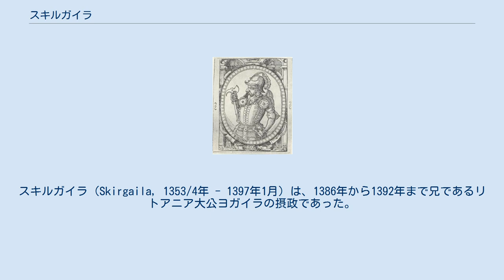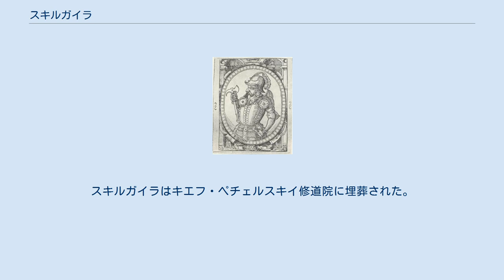スキルガイラ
スキルガイラ（Skirgaila, 1353/4年 - 1397年1月）は、1386年から1392年まで兄であるリトアニア大公ヨガイラの摂政であった。
リトアニア大公アルギルダスとユリアナ・トヴェリスカヤの息子である。
イヴァンという名でも知られている。
1383/4年に「カジミェシュ」という名で洗礼を受けた。
 1377年にアルギルダスが死んだ後にヨガイラはリトアニア大公になった。
ヨガイラとその叔父であるケーストゥティス及び従兄弟のヴィータウタスの間で噴出した王朝の争いはスキルガイラによって鼓舞されたと信じられている。
ドヴィジスク条約の論議よりも調度1年前の1379年にスキルガイラがドイツ騎士団の許に赴いたのは知られている。
内戦中にスキルガイラはヨガイラを助け、ケーストゥティスとヴィータウタスをクレヴァ城に幽閉する主要な役割を果たした。
何人かの歴史家はケーストゥティスの幽閉から1週間後の死はスキルガイラによる暗殺と推測している。
その報酬としてスキルガイラはトラカイ公を授与された。
 ヨガイラがクレヴォの合同に向けて準備している時にスキルガイラは積極的に交渉加わり、ポーランドとの外交使節の先頭に立った。
交渉は成功してヨガイラはポーランド女王ヤドヴィガと結婚して1386年にポーランド王に即位した。
ヨガイラはスキルガイラをリトアニアの摂政にした。
しかしながらスキルガイラは貴族の間では人気がなく、ヴィーウタウタスはこれを好機とみて挙兵した。
1389年に新たな内戦が始まったが、ヴィーウタスはヴィリニュスの攻撃に失敗してドイツ騎士団に助けを求めた。
1392年にヨガイラとヴィーウタウタスはオストロフの和平に調印して、ヴィーウタウタスはリトアニア大公国の摂政になった。
トラカイ公はヴィータウタスの財産に戻った。
 スキルガイラには補償としてヴォルィーニとキエフが与えられた。
スキルガイラの死の状況は全く分かっていない。
正教会の記録では毒殺されたと噂されている。
スキルガイラはキエフ・ペチェルスキイ修道院に埋葬された。